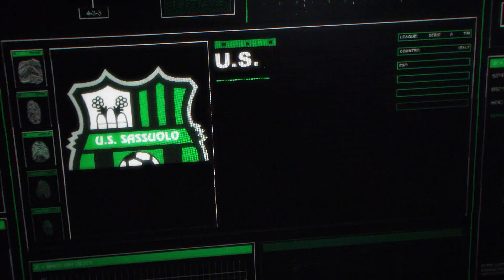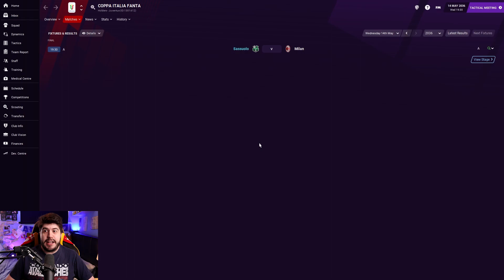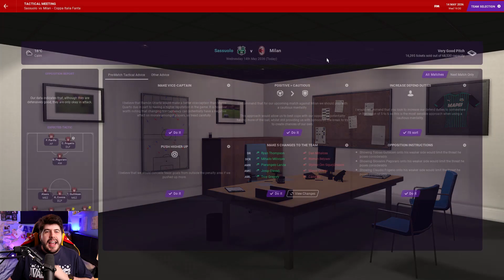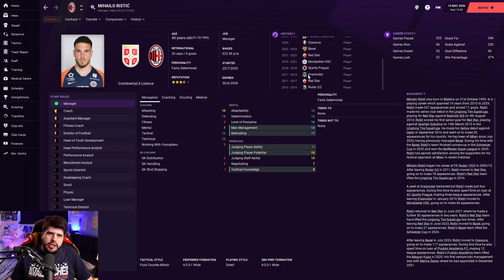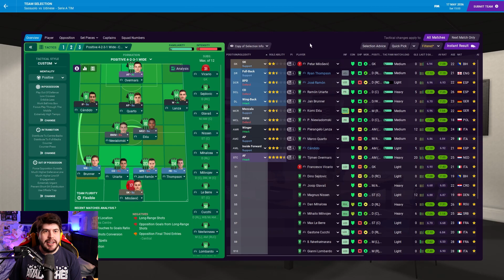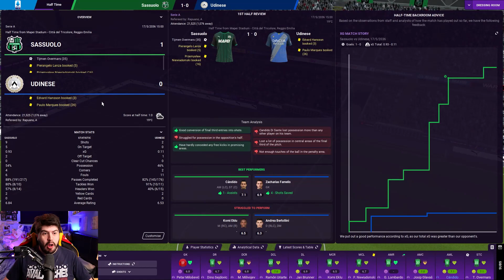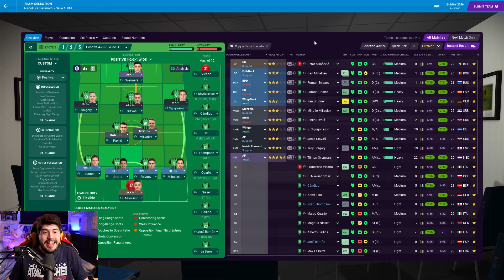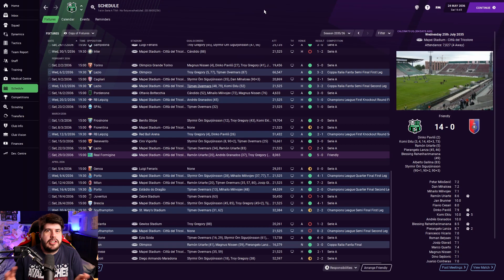Outcasts To Icons - S17-E9 CUP FINAL + TITLE DECIDER!! | Football Manager 2021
FAQ